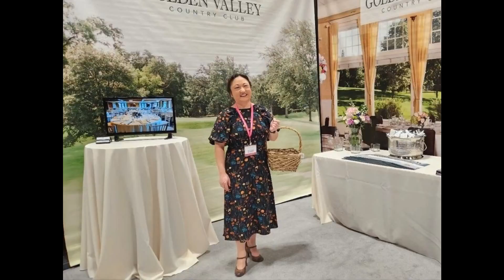Golden Valley Country Club Staff 2023!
It takes a team to run a successful country club, and we think ours is the best around!

Thank you to all of our departments for your hard work and dedication to being your very best every day!

Our team! ⬇️
Kitchen
Food and Beverage
Bag room staff
Locker room staff
Pro Shop Staff
Driving Range Staff
Administrative
Maintenance
Housekeeping
Green & Grounds